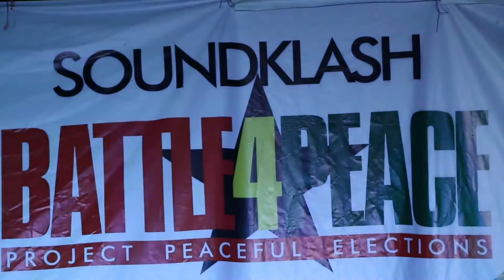shatta wale still need bulldog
Bulldog says if not him shatta wale was nobody shatta wale still need bulldog